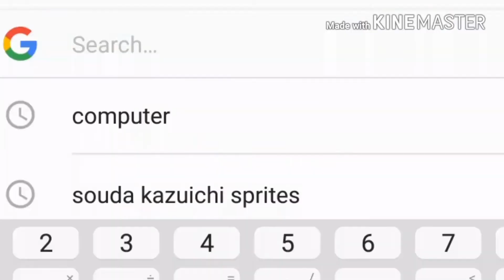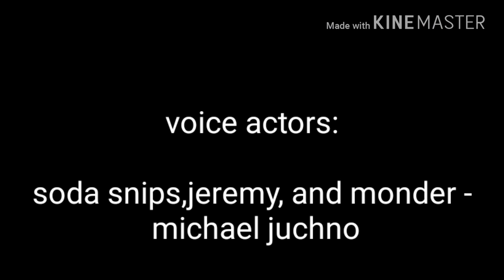Object extreme episode 5: comedy thats not so funny